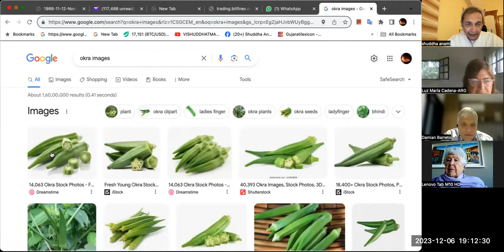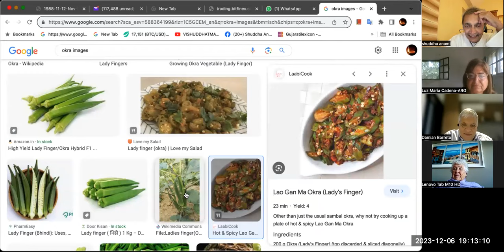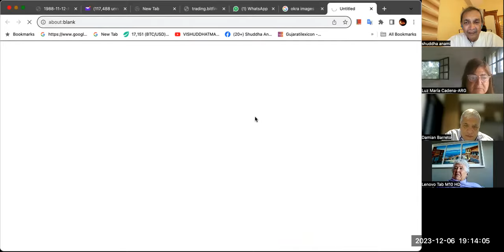Gnani Purush Dadashri: Akram Vignan Sudamerica: Towards Full Light: 54: Pujya Niruma :: Dec 6 2023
Damian, Marcella and Shuddha share the 54th session of Purnatva  the progress towards the absolute Self.

Headings covered on on p65g

Strong in Unflinching Decision

Incomplete :   Unflinching Awareness is Direct Moksha